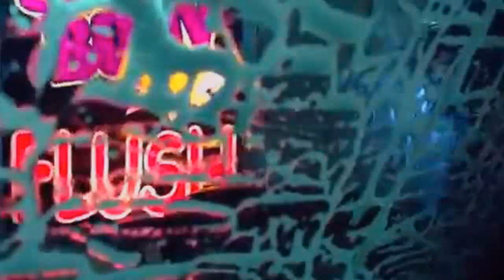jax car wash